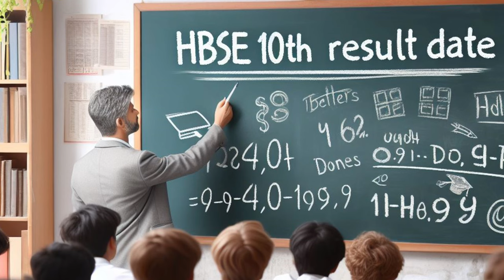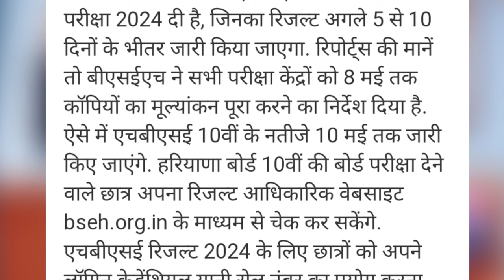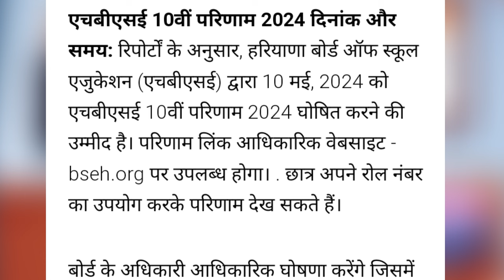hbse 10th class result date || haryana board class 10th ka result kab aayega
🔴About this video : hbse 10th class result date || haryana board class 10th ka result kab aayega

🔎Your queries 👇
hbse 10th result 2024
hbse board 2024 result date
hbse class 10 result date 2024
hbse 10 result date 2024
hbse result 2024
hbse 10th result latest update
hbse board class 10 result 2024
haryana board class 10 result date 2024
haryana board 2024 result date
hbse date sheet 2024 class 10
what is the date of result class 10 hbse

✔️Related Hastag